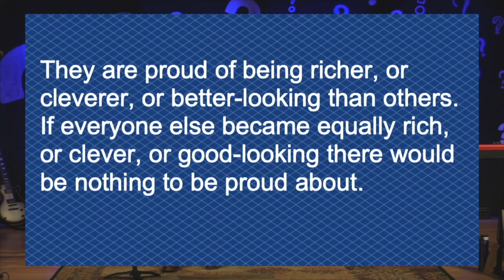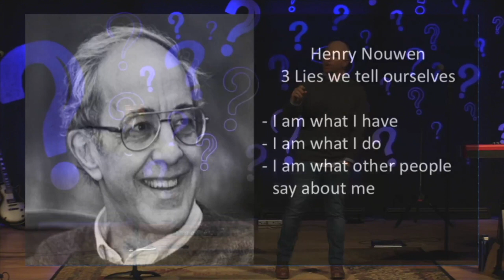Jesus Said What? - First Must Be Last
A sermon by Pastor Drew Tarwater from our Jesus Said What? Sermon Series on 5/09/2021 at Forefront Church at Harvey Park in Denver, Colorado.